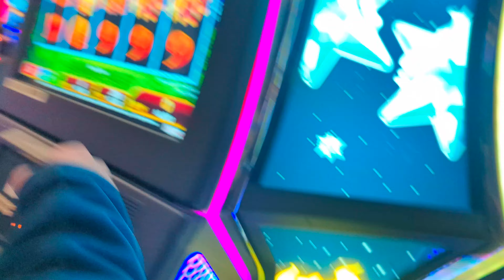One Day Trip Lake Tahoe Trip|Lake Tahoe Winters|Lake Tahoe 2023 November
vacation rentals lake tahoe
1639 sherman way south lake tahoe
15 day forecast lake tahoe
1274 dedi south lake tahoe
7 day forecast south lake tahoe
lake tahoe 70.3
7-11 south lake tahoe
7 seas inn lake tahoe
7 eleven south lake tahoe
7-11 bear lake tahoe
753 merced south lake tahoe
703 roger ave south lake tahoe
75 million dollar house lake tahoe
lake tahoe 75 million dollar house
lake tahoe 7 day forecast
7-11 lake tahoe
660 lake tahoe blvd
531 christie dr south lake tahoe
lake tahoe 64 million dollar house
lake tahoe motel 6
lake tahoe estate 60 years
lake tahoe route 66
4000 lake tahoe blvd #6
62 lake tahoe circle bear de
688 lily ave south lake tahoe
680 kiowa south lake tahoe
654 lakeshore blvd lake tahoe
685 clement st south lake tahoe
629 clement south lake tahoe
673 james ave south lake tahoe
697 lassen drive south lake tahoe
64 million dollar house lake tahoe
636 alpine drive south lake tahoe
750 el dorado south lake tahoe
lake tahoe 80 road conditions
511 south lake tahoe
969 lakeview ave south lake tahoe
south lake tahoe 911 calls
lake tahoe march 9 2023
south lake tahoe 9 hole golf
south-lake-tahoe-930-balbijou-road
911 lake tahoe ct
933 poplar south lake tahoe
lake tahoe 9-hole golf course
931 park ave south lake tahoe
933 eloise ave south lake tahoe
901 park ave south lake tahoe
901 park avenue south lake tahoe
901 ski run blvd lake tahoe
942 poplar south lake tahoe
944 friday ave south lake tahoe
803 tallac ave south lake tahoe
lake tahoe toyota 86
lake tahoe webcam highway 80
896 lakeview south lake tahoe
873 park ave south lake tahoe
890 lakeview south lake tahoe
827 gardner st south lake tahoe
802 lassen drive south lake tahoe
835 lake tahoe blvd
880 alameda south lake tahoe
807 lake tahoe blvd
801 lake tahoe blvd
511 lake tahoe
5 star restaurants lake tahoe
lake tahoe snow season
lake tahoe 3d map
2023 lake tahoe summit
2 week forecast south lake tahoe
200 mile race lake tahoe
2 week weather forecast lake tahoe
lake tahoe 30 day forecast
lake tahoe 3 day itinerary
lake tahoe 3 day itinerary summer
lake tahoe 3d wood map
2023 lake tahoe concerts
lake tahoe 3 day itinerary winter
lake tahoe 30 day weather
lake tahoe 3d model
lake tahoe 3 days
3535 lake tahoe blvd
3411 lake tahoe blvd
30 lake parkway south lake tahoe
2023 lake tahoe snow
24 hour fitness lake tahoe
3 peaks lake tahoe
lake tahoe 2 day itinerary summer
15 day forecast south lake tahoe
10 day forecast north lake tahoe
1982 lake tahoe avalanche
1 day lake tahoe itinerary
lake tahoe 2 day itinerary
lake tahoe 21 day forecast
lake tahoe 2023
lake tahoe 2 bedroom suites
2 days in lake tahoe
lake tahoe 200 mile race
lake tahoe 2023 snow
lake tahoe 2022 snow
lake tahoe 2023 water level
lake tahoe 2024
2023 lake tahoe celebrity golf tournament
2023 lake tahoe reggae festival
30 day forecast south lake tahoe
3838 lake tahoe blvd
lake tahoe 5 day forecast
4000 west lake boulevard lake tahoe
4th of july parade south lake tahoe
lake tahoe 55+ communities
lake tahoe 50 miler
5 star hotels lake tahoe
5 day forecast lake tahoe
5 star hotels in south lake tahoe
5 guys south lake tahoe
5 days in lake tahoe
4080 lake tahoe blvd
4 seasons lake tahoe
3901 saddle road lake tahoe
lake tahoe 4-h camp stateline photos
3601 lake tahoe blvd
30 day weather forecast lake tahoe
4th of july south lake tahoe
lake tahoe 4 star hotels
lake tahoe 4k
4130 lake tahoe blvd
4th of july lake tahoe
4000 lake tahoe blvd
4100 lake tahoe blvd
4101 lake tahoe blvd